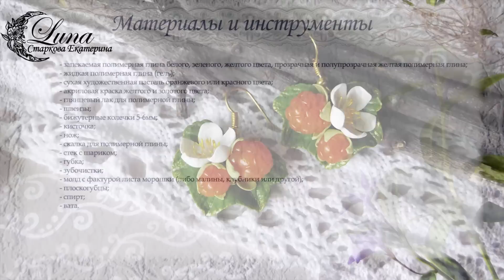Серьги Морошка на листьях из полимерной глины / Earrings Cloudberry on leaves Polymer clay tutorial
Create earrings with berries cloudberry on the golden leaves of polymer clay .